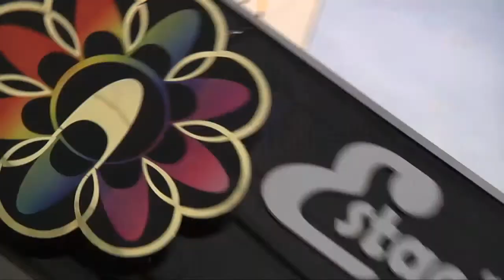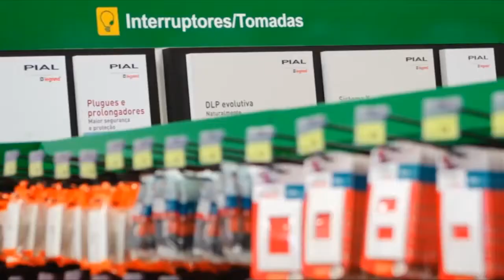LÉLIO DUARTE 10 Anos de Colunismo Social PROGRAMA VIP 03 SETEMBRO 2013